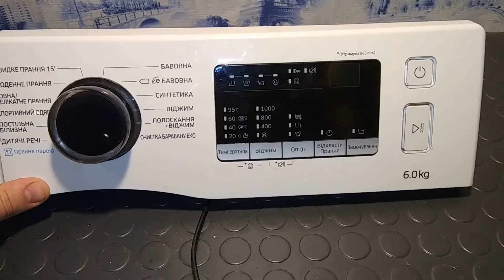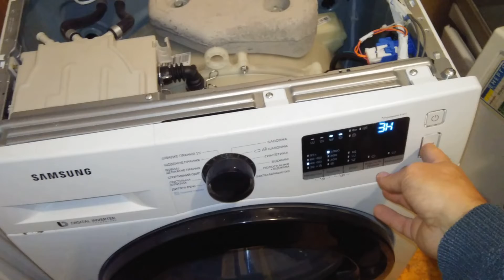Стиральная машина Samsung Ecobubble не включается после перепада напряжения.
В этом видео вы увидите ремонт модуля стиральной машины Samsung WW60J30G03WDUA, которая из-за перепадов напряжения перестала включаться. Для того, чтобы производить ремонт модуля его нужно аккуратно извлечь из пластикого корпуса. Так как модуль залит герметиком, то с обратной стороны нужно прорезать платик по периметру и тогда осторожно можно снять плату. Не выгибайте сильно плату, чтобы не повредить на ней дорожки.
 К сожалению схемы на этот модуль не имею.

   Модуль DC41-00251B
                   DC41-00254A
   ШИМ контроллер - TOP253PN
   Стабилизатор - KIA78RR15
   Оптрон 817С
   Реле GOLDEN GT-1A-12D 25А, 250В

Если вас интересуют запчасти к стиральным машинам и другой технике, вы можете воcпользоваться интернет магазином Мастер Плюс
В этом магазине широкий ассортимент различных запчастей. Для вас приятный бонус :)